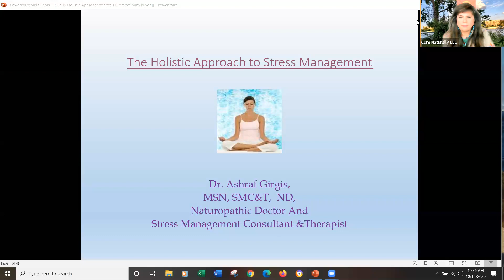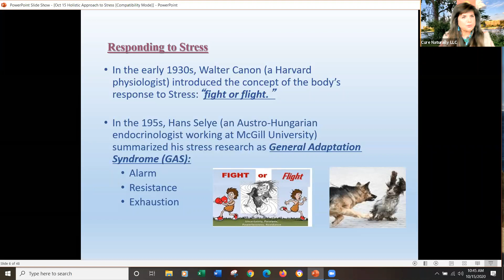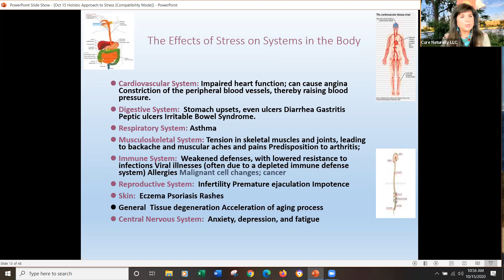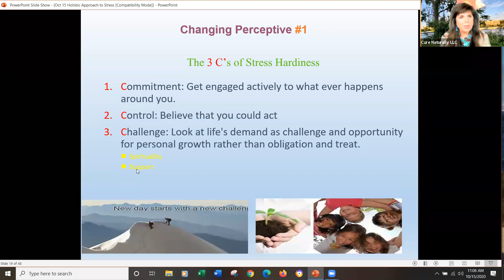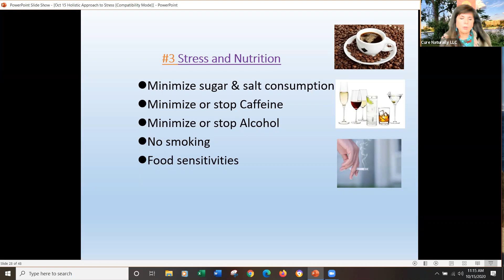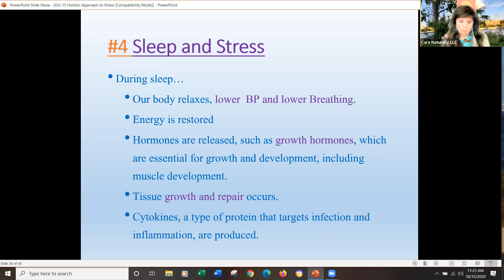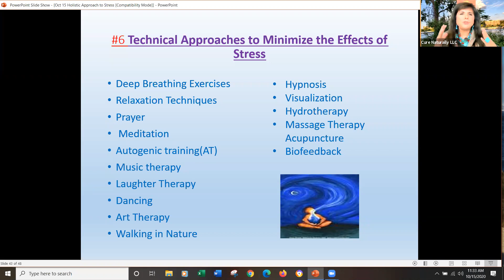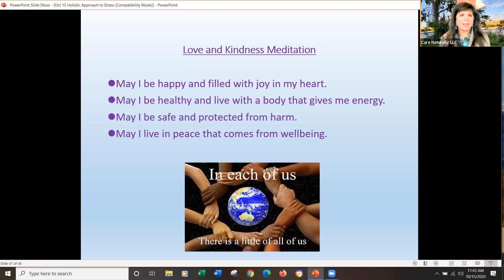Holistic Approach to Stress Management by Dr. Ashraf Girgis - Michigan Chapter Webinar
In today's non-stop culture, it's hard to go a day without feeling stressed. Luckily, you can follow Dr. Ashraf Girgis' tips to get to the root of the problem. Watch our Holistic Approach to Stress Management Webinar presented by Dr. Ashraf Girgis.